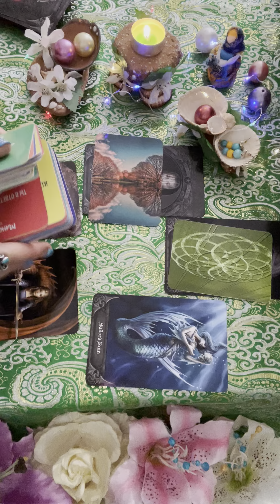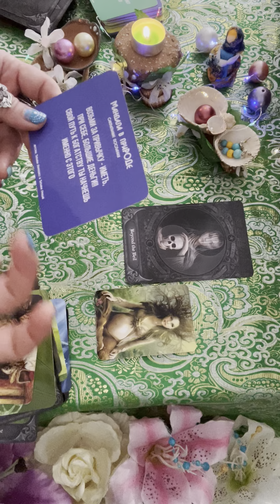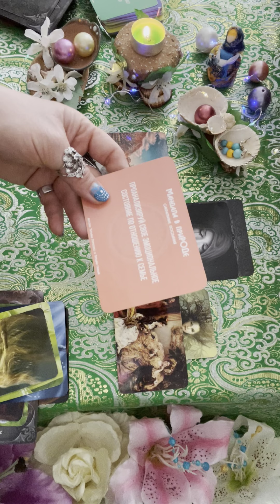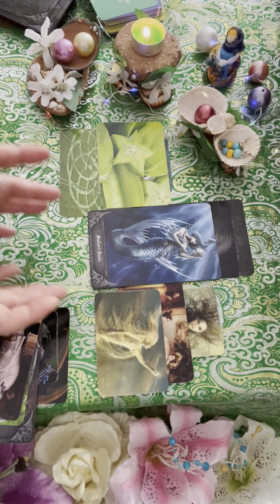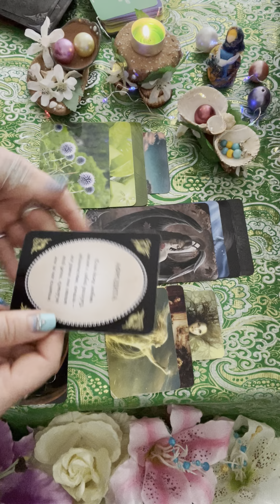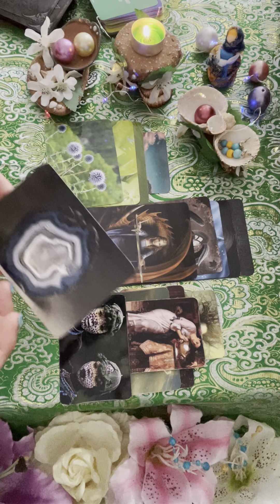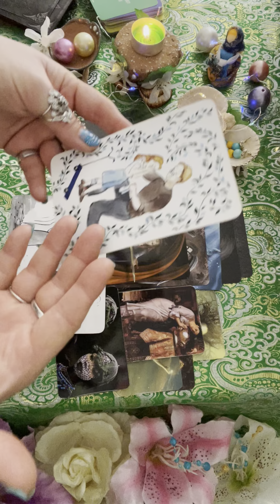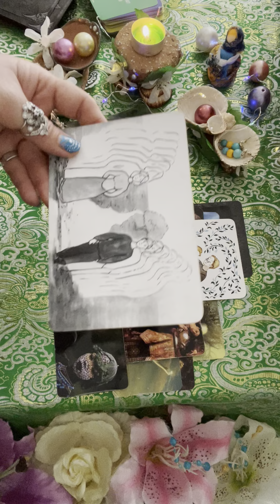🌈ДИХАЄМО ТА ЗЛІТАЄМО😅 ЧАС ВИСОКИХ ВІБРАЦІЙ‼️🙏🏻🌈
🥰 Відтепер для вас є цінна інформація від ТАРО та карт МАК на двох каналах і двох
мовах!
🥰 Отныне для вас есть ценная информация от ТАРО и карт МАК на двух каналах и на двух языках!

🎀 Кожного дня нові корисні відео задля полегшення вашого життя.
🎀 Каждый день новые полезные видео для облегчения вашей жизни.

 📝 пишіть, спочатку пишіть🙏🏻

З повагою, Софія 🧚🏻‍♀️
С уважением, София 🧚🏻‍♀️

🎉УРА! ГАРНА НОВИНА!

А саме, вам відкриється доступ до наступних відео матеріалів:

1. 💎Ритуали Очищення, наразі в доступі є такі:

       для жінки,
       шкідливих звичок,
🧿 Ритуал відновлення відносин в
       шлюбі,
       Добробуту.

2.💎 Електронна книга «ВСЯ ПРАВДА ПРО БРЕНД! Історії, що надихають"🙏🏻

3. 💎 Відео урок «Алгоритм роботи з картами МАК», як розвивати інтуїцію.

4. 💎Розклад «Як притягнути гроші» для всіх знаків Зодіаку.

5. Відео практик з арт-терапії та арт-коучингу щодо досягнення успіху, мети, добробуту.

🎯 Також ви можете мене порадувати і купити для СУПЕРПОДЯКУ🤗
 за що дякую вже☺️

Запис на індивідуальні консультації:

💙Таро
💛 Арт-терпія
💙Арт-кочінг

🌟СОФІЯ 🔮

🔮 ВІДТЕПЕРВИ МОЖЕТЕ ДИВИТИСЯ І МІЙ НОВИЙ КАНАЛ НА РОСІЙСЬКІЙ МОВІ💎

🌟10% від продажу підуть в Благодійний Фонд «Благо-Дарую» на допомогу ЗСУ🩵💛

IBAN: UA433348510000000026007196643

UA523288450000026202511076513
Або
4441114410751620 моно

✅ НИЖЧЕ РОЗКЛАДИ, КОТРІ Є ВЖЕ НА КАНАЛІ:

🌟Ритуал Рівнодення🌟
🌟Ресурсні розклади🌟

❄️ПРОГНОЗЫ ТАРО🎴НА ЗИМУ ДЛЯ ВСЕХ ЗНАКОВ ЗОДИАКА УЖЕ НА КАНАЛЕ🤗